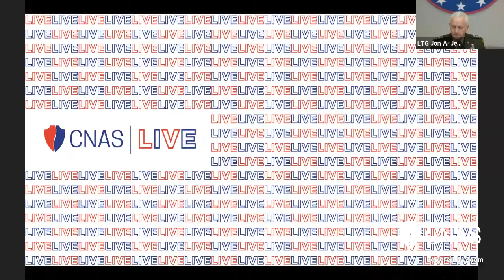Mission Brief | Future of the Army National Guard with LTG Jon Jensen Director, Army National Guard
The Army National Guard is a critical component of the U.S. Joint Force and a key combat reserve of the U.S. Army. Over the past year, the Guard has been called to perform a wide range of functions at home and overseas. While the increasing importance of the National Guard suggests that these forces will continue to play a critical role in future competition and conflict, the broad missions and reliance on the Guard have impacted readiness and generated questions about the component’s strategic purpose. What is the future of the Army National Guard? On Tuesday, February 22, from 10:00-11:00AM ET, the Center for a New American Security will host LTG Jon A. Jensen, Director of the Army National Guard, to discuss how the Army National Guard is modernizing and preparing for future operations and bolstering readiness to meet forecasted challenges.

This conversation is part of the CNAS Mission Brief speaker series, which features deep-diving discussions with the military and civilian leaders driving strategy and future force planning. Conversations cover a wide array of topics, including future defense strategy and force design, new operational concepts, and balancing readiness with ongoing operations.